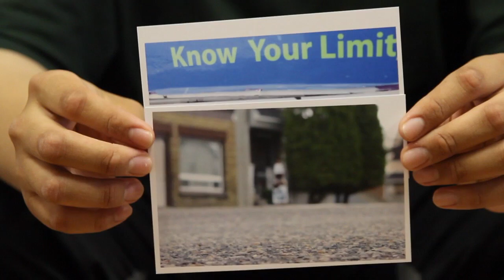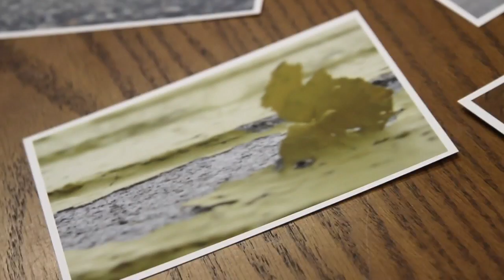In My Own Eyes - Michael Polson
Age: 20
Community: North Bay

In My Own Eyes is a partnership between the Ontario Ministry of Aboriginal Affairs and Harbourfront Centre. This project gives Aboriginal youth a chance to share their stories with people across the province. They also learn the role photography can have in storytelling and social change.

Aboriginal youth, both on-reserve and urban, are mentored in their communities by an Aboriginal photographer. Over the course of three days, the mentors teach youth basic photographic history, theory, techniques and equipment. The participants learn that photography can be a new and slower way of seeing. They also learn how to use the mediums of colour, shape, pattern and texture to create a narrative. The youth use digital cameras in the local environment to try this new way of seeing and to tell their stories.